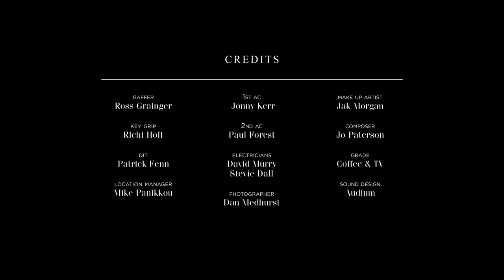Explore Local Ingredients with Chef Tom Kitchin in the RX 450h | Journeys in Taste – Ep. 7 | Lexus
Join Scottish chef Tom Kitchin goes hunting, foraging and fishing in the Highlands to inspire his seasonal cooking in the latest installment of JourneysinTaste.